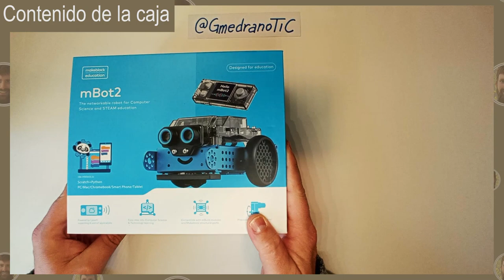Aprendiendo mBot2 (I) - Montaje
Montaje robot mBot2 paso a paso, con descripción y detalles de los componentes (tornillos y cables) y consejos de montaje.

0:00 Introducción
1:22 Unboxing
3:42 Montaje mecánico - Visión global
4:04 Montaje mecánico - Placa
4:26 Montaje mecánico - CyberPI
4:47 Montaje mecánico - Motores
5:44 Montaje mecánico - Ruedas
6:15 Montaje mecánico - RGB + Rueda
6:45 Montaje mecánico - Sensor ultrasonidos
6:58 Montaje eléctrico - cable motor
7:17 Montaje eléctrico - cables sensores
8:04 Vista montaje terminado
8:33 Resumen montaje eléctrico
9:33 Reflexión final